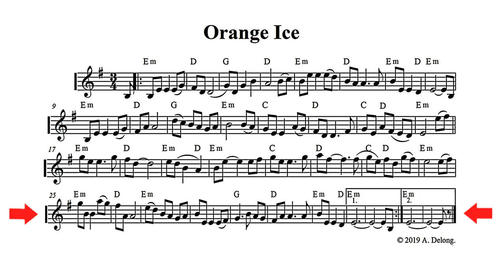Orange Ice - a playalong tune by Anne Delong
The title of this tune comes from the beautiful colour, between peach and orange, of a dress that I sewed for a dance when I was a teenager.  As well a the violin and octave mandolin played here, it can be played on a standard mandolin with the inclusion of some tremolo.